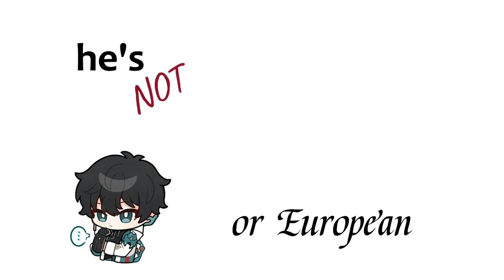hi.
i'm sorry for saying that Dan Heng was gay for Blade...

NOT LMFAO THANK YOU LOT FOR MAKING THAT VIDEO POP OFF WOOOOO LET'S GOOOO 10k VIEWS AND 200+ SUBS! YOU GUYS ARE AWESOME!

Recorded and edited by: Fin the Partridge (@thePartridgeSings )

You may use my music in the background of your stream or in your video with credit. Please do not claim any of my work as your own. This applies to any media that I upload on this channel or on other media sites. Thank you for you understanding.